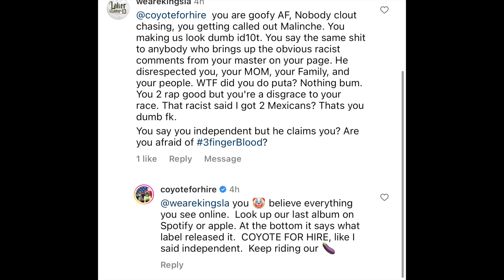Crip Mac 55 Says "Fuxx You American Cholo You Custer" / Southsider Reaction